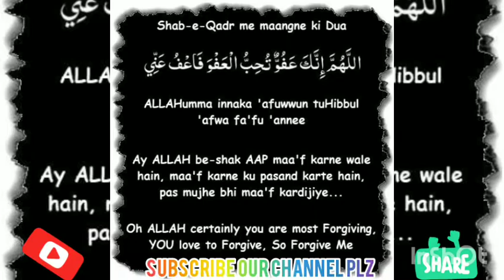Shab-e-Qadr me maagne ki Dua - Whatsapp Status Video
New Trending Videos:

1) Yaseen शरीफ In Telugu | యాసీన్ తెలుగు | यासीन शरीफ

2)Dua E Shab-E-Qadar | Heart Touching Dua 😢 |2023 Laylatul Qadar Dua | Most Listen |Aameen

3) Most Listen To This Last 10 Days of Ramadan in Shab e Qadr | LAYLATUL QADR

4) Yaseen in Telugu | Yaseen शरीफ In Telugu | यासीन शरीफ | யாசின் ஷெரீப் | Ясин Шариф | ياسين شريف